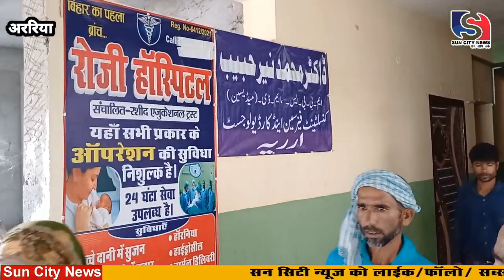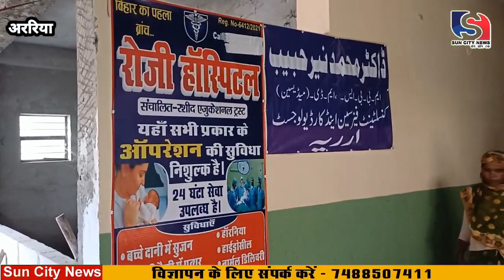रोजी अस्पताल में महिला का किया गया ऑपरेशन,6 दिन बाद भी पेशाब नहीं आने पर परिजनों ने किया हंगामा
जीरोमाइल रोड स्थित रोजी अस्पताल में महिला का किया गया ऑपरेशन,6 दिन बाद भी पेशाब नहीं आने पर परिजनों ने किया हंगामा, अस्पताल संचालक अस्पताल छोड़कर हुए फरार